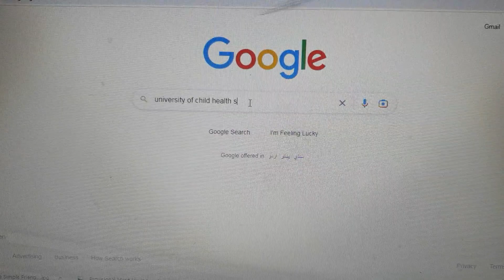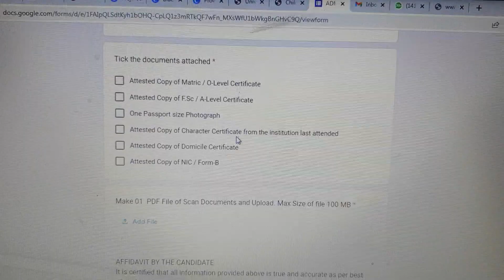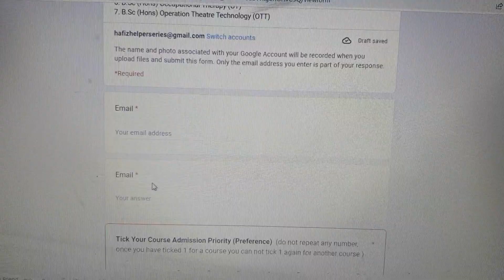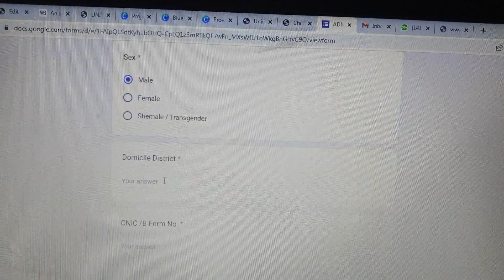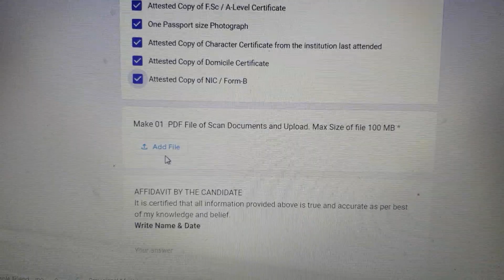How to Apply in University of Child Health Sciences , The Children Hosital Lahore? 2022-2023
NOTE : For Print for (A copy of your responses will be emailed to the address you provided.)
then you can print the form.